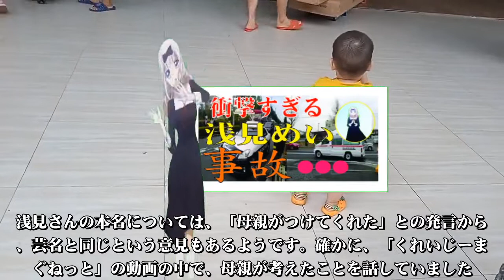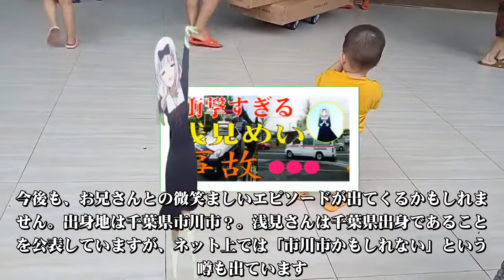浅見めい、今現在の様子がヤバすぎる・・・